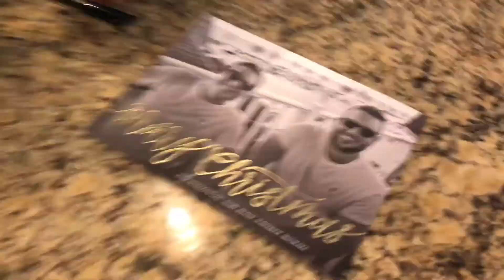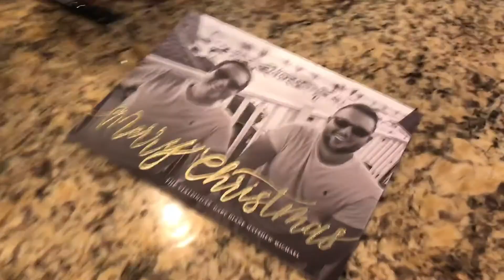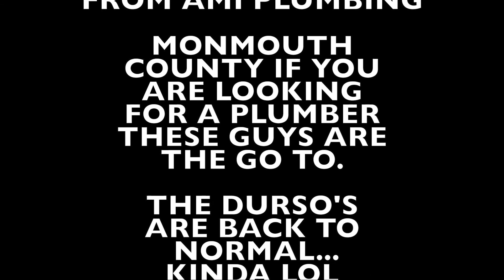15 days of VLOGMAS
I've been surrounded my amazing energy these last couple weeks and people are saying "just do it", "stop waiting", "do what makes you happy", etc. VLOGMAS was always something I wanted to do, but I never thought I could do it. It's usually a 25 day thing, but I'm diving in and making it 15 because HEY lol I beat to my own drum. SO this day was extremely interesting and you will get a taste of where I come from lol. I actually had a lot of fun putting this together so I hope you laugh as hard as my mother and i did watching this last night LOL

PODCAST LAUNCHING JAN 1: The 3PEAT Podcast with my dear friend @amanda_kristyy

Check out our YouTube Channel: STINAMANDAFIT and watch our journey to the NPC stage.

DANCE CLASSES - HIP HOP WITH STINA. Join me every Tuesday Night at Fierce Academy of Dance in Old Bridge, NJ from 7-8PM. No experience needed, just a full hour of fun.

NPC Bikini Competition Prep:
Fueled by EAT CLEAN BRO.
Want that hoodie in my video? for all bro apparel.

Prep by: REVOLUTIONIZE NUTRITION in Freehold, NJ. Coached by Randy and Michele Frankel. Fore more information,

Former NHL Dancer
Miami Dolphins Cheerleader Top Finalist
CKO Kickboxing Instructor